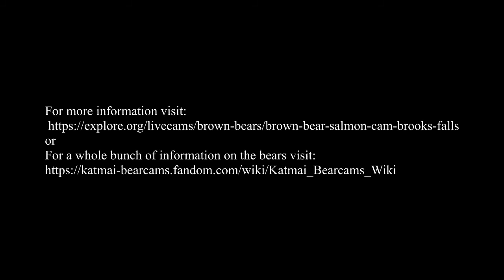57/Unk on 2020 08 10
Unk boar at Brooks Falls. Katmai National Park. From Explore.org